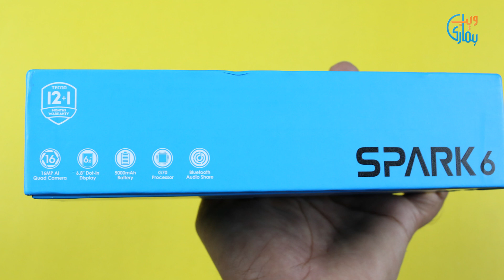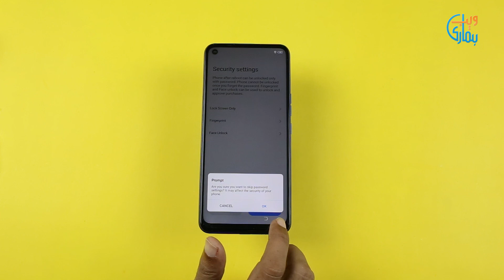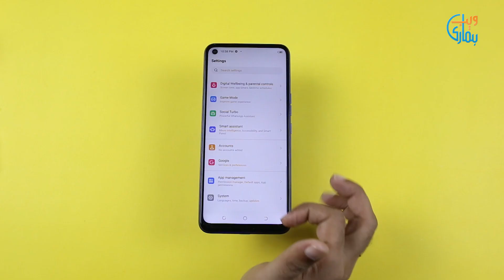Tecno Spark 6 Unboxing & First Impression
Tecno Spark 6 Unboxing & First Impression: Check out everything that comes with the all-new

Tecno Spark 6 has a 6.8” Dot-in Display, Powered by G70 Octa-core Processor and comes with 4GB RAM and 64 GB of internal storage, it comes with a 16MP AI Quad Rear Camera setup and 8MP front-facing camera and has 18W Flash Charge 5,000mAh Battery and lots more. Just check out the video for further details and Tecno Spark 6 Price in Pakistan.